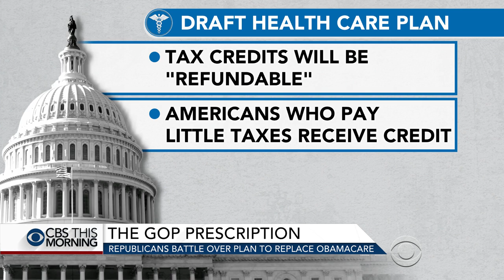GOP battles over plan to replace Obamacare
Republicans in Congress are still working on their plan to repeal and replace the Affordable Care Act. In his speech Tuesday, President Trump spelled out some details, including a new series of tax credits to help Americans buy insurance. Nancy Cordes reports on how the president's ideas are causing a feud inside the GOP.